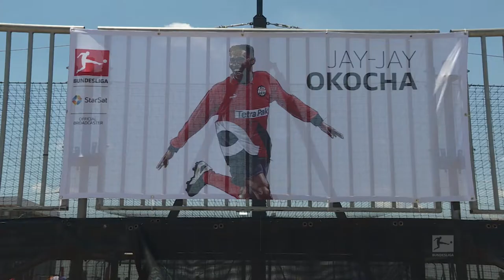Jay-Jay Okocha in South Africa - Bundesliga Experience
During the course of the Bundesliga Legends Tour to South Africa, which was organised by DFL subsidiary Bundesliga International in close collaboration with the African Bundesliga broadcast partner StarTimes in November 2018, Bundesliga legend Jay-Jay Okocha visited the AMANDLA Safe-Hub and a local school in Johannesburg to engage with the local fanbase.